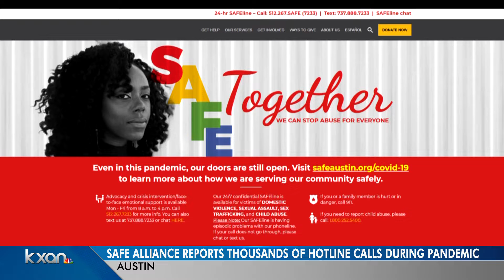SAFE Alliance sees increase in hotline calls during pandemic